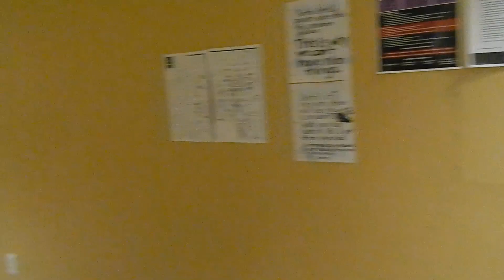USA, Mini Tour & My News!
xoxo Manuella